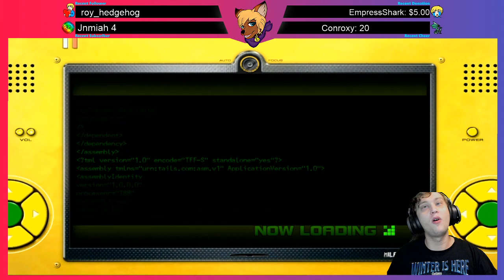Sonic Unleashed Episode 14 (New world hype)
Welcome to one of my previous lets plays Sonic Unleashed this is an amazing game and, very surprised I loved it so much! I hope you enjoy and please consider watching and following me live